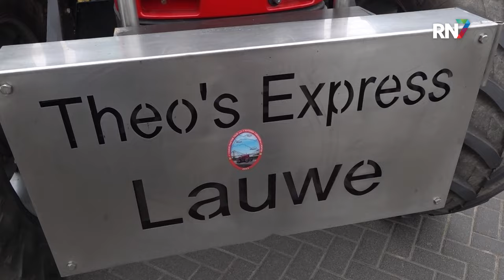Koeien weer welkom op Leste Mert in Druten || RN7 REGIONIEUWS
Het blauwtongvirus heeft de afgelopen jaren veel schade aangericht, vooral onder schapen en runderen. Vanwege dit virus kon er vorig jaar geen veemarkt plaatsvinden tijdens de Leste Mert in Druten. Dit jaar zijn er strikte voorzorgsmaatregelen genomen, waardoor de koeien weer helemaal welkom zijn. Bezoekers zijn dan ook erg enthousiast dat de Leste Mert dit jaar weer in volle glorie kan plaatsvinden.